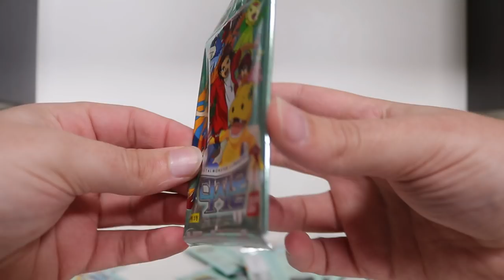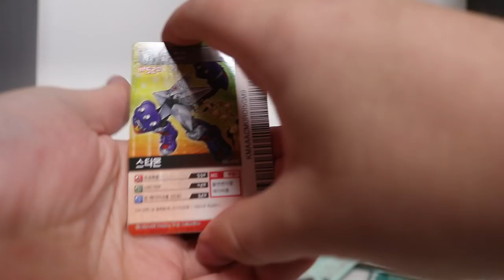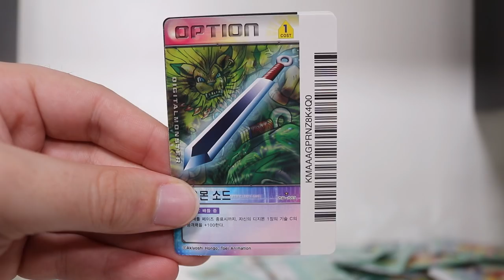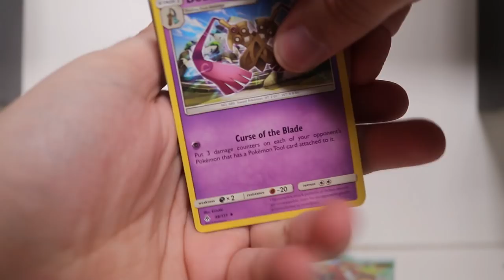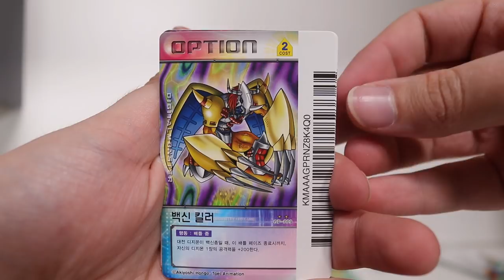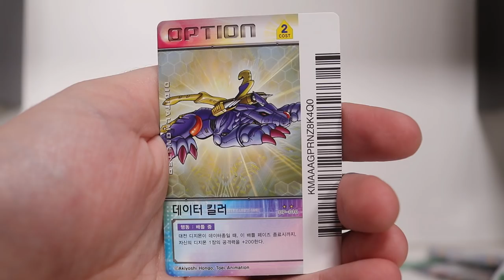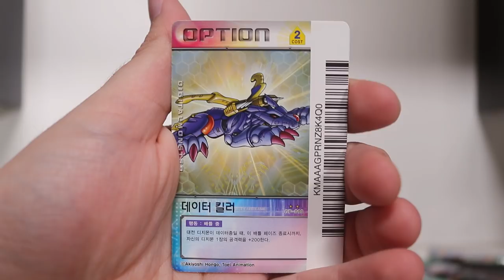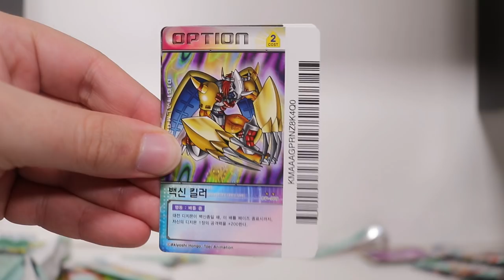Opening 30 Digimon Digital Monster Booster Packs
About Digimon:
Digimon (デジモン Dejimon, branded as Digimon: Digital Monsters, stylized as DIGIMON), short for "Digital Monsters" (デジタルモンスター Dejitaru Monsutā), is a Japanese media franchise encompassing virtual pet toys, anime, manga, video games, films and a trading card game. The franchise focuses on Digimon creatures, which are monsters living in a "Digital World", a parallel universe that originated from Earth's various communication networks. In many versions, Digimon are raised by humans called "Digidestined" or "Tamers" ("Chosen Children" in the Japanese version), and they team up to defeat bad Digimon and human villains who are trying to destroy the fabric of the Digital world.